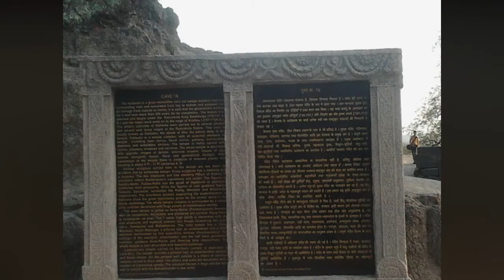ELLORA CAVES AURANGABAD MAHARASHTRA | HISTORIC PLACES TO SEE IN 2021| WORLD HERITAGE SITE UNESCO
Ellora Caves located in the Aurangabad district of Maharashtra, India is one of the largest rock-cut monastery-temple cave in the world. It features Hindu, Buddhist and Jain monuments, and artwork, dating from the 600–1000 CE period.The Ellora Caves, along with the nearby Ajanta Caves, are a major tourist attraction in Aurangabad. Ellora Caves are listed by UNESCO as a World Heritage Site.